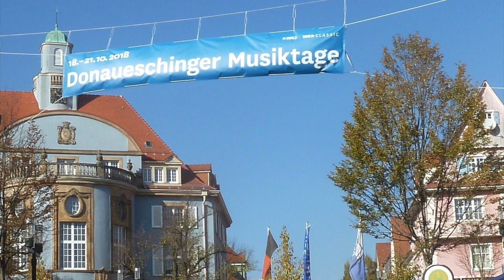Hermann Meier an den Donaueschinger Musiktagen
Hermann Meier an den Donaueschinger Musiktagen 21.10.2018
Quelle: Radio SWR2 Deutschland